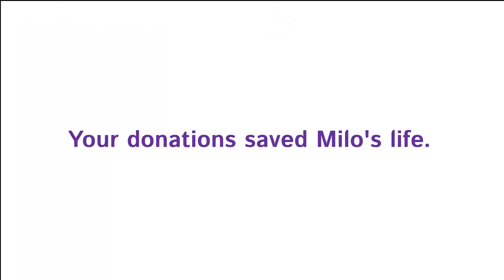Give on December 1st Giving Tuesday 2020 Meet Milo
• Click Thumbs Up if you enjoyed it!
HSSAZ.org

Facebook.com/hssaz